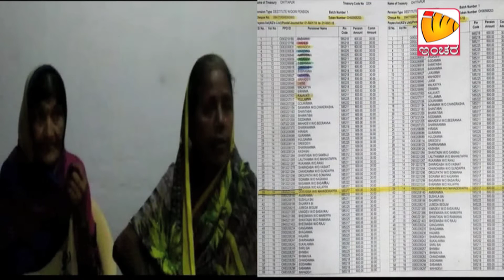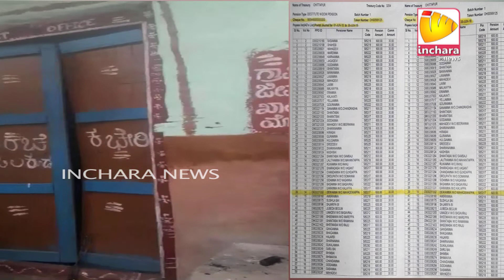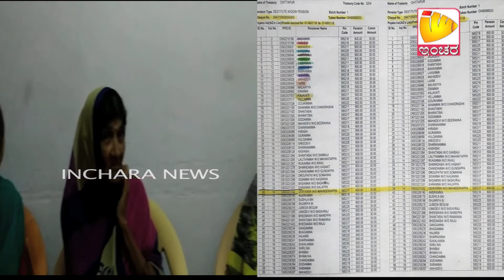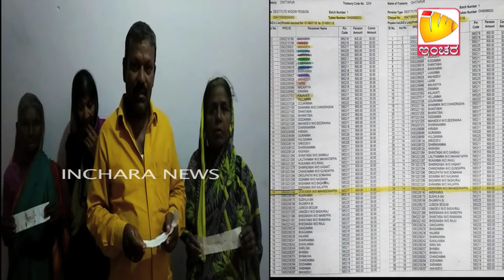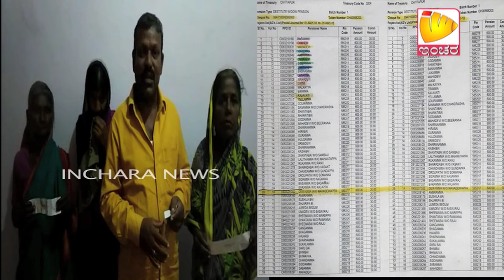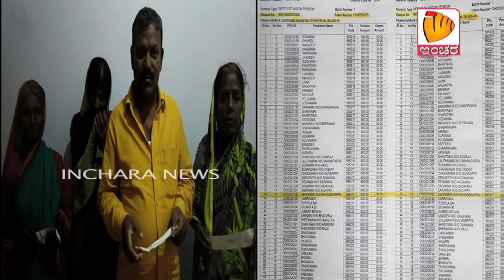ವೃದ್ಧಾಪ್ಯ ವೇತನಕ್ಕೆ ಅಲೆದಾಡುತ್ತಿರುವ ಗ್ರಾಮಸ್ಥರು